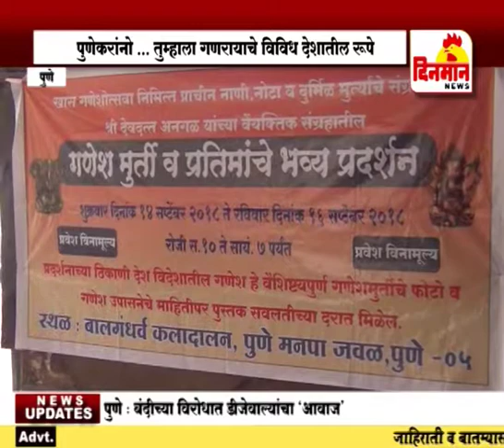पुणेकरांनो तुम्हाला गणरायाचे विविध देशातील रूपे पाहण्याची संधी १७ सप्टेंबर 2018